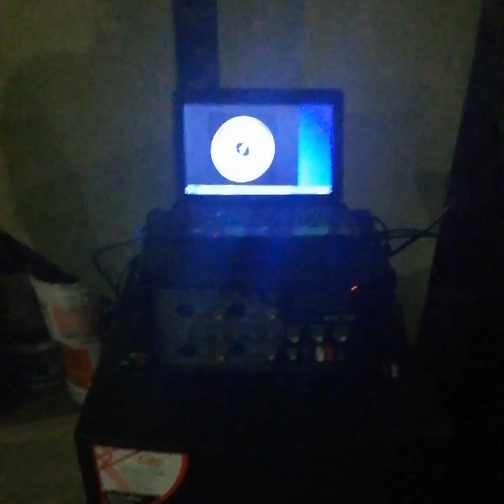Superbowl LIV in San Nicolas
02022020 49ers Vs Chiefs